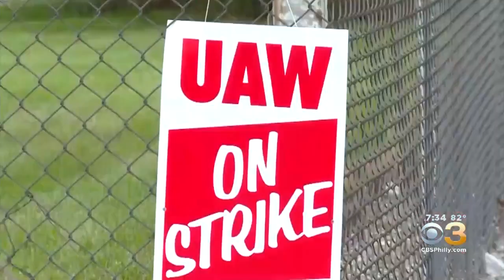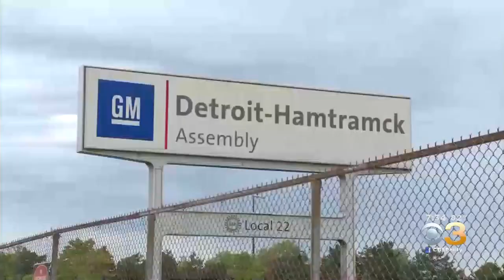General Motors Strike Enters Day 13, Talks To Reach Deal Continue